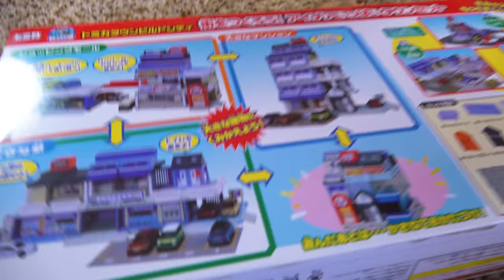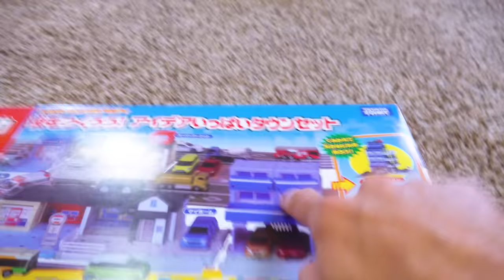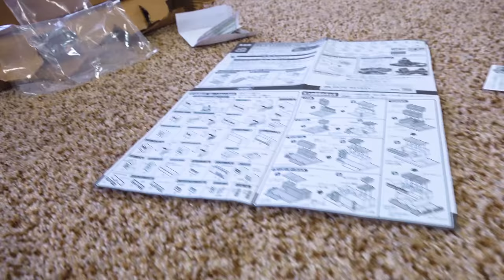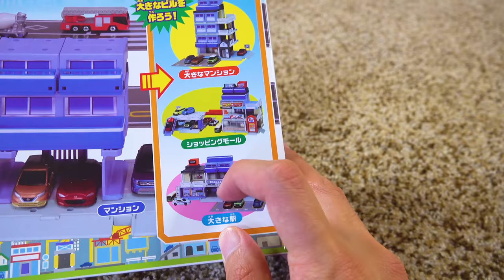Cars | Tomica Town Hot Wheels Fast Lane City !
Hi guys! Today on Izzy's Toy Time we have CARS ! Our family had so much fun playing with these toys .